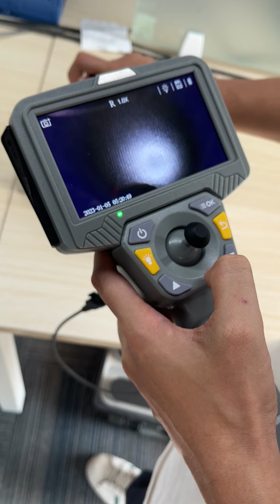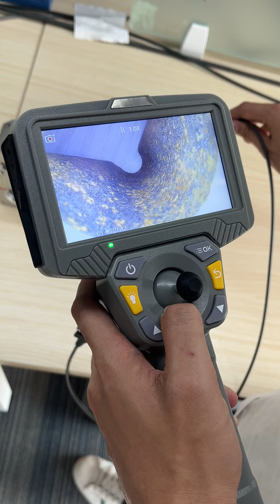SW Series Inspection Video!